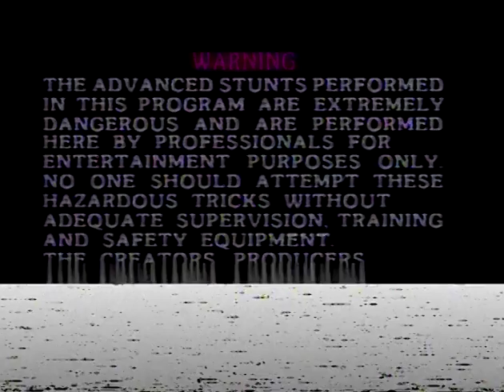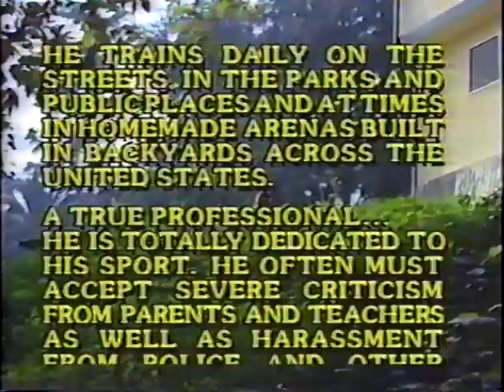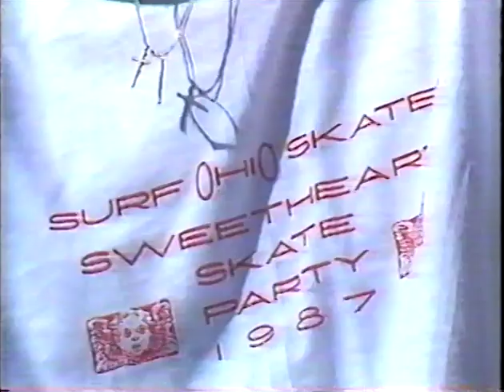Skateboard Superstars 1987 Christian Hosoi